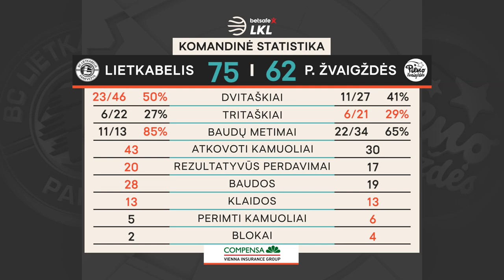„Betsafe–LKL“ rungtynių apžvalga: „Lietkabelis“ - „Pieno Žvaigždės“ [2019-10-13]